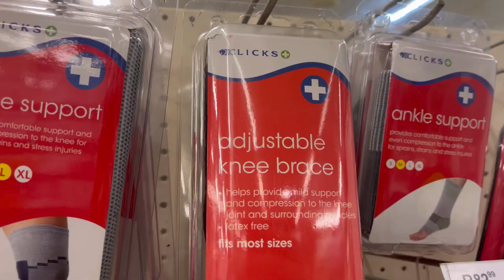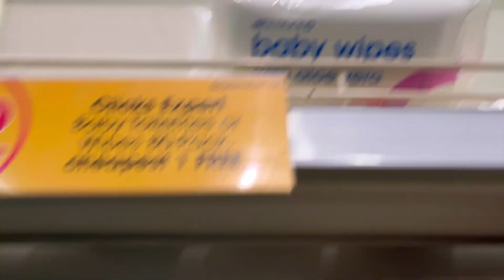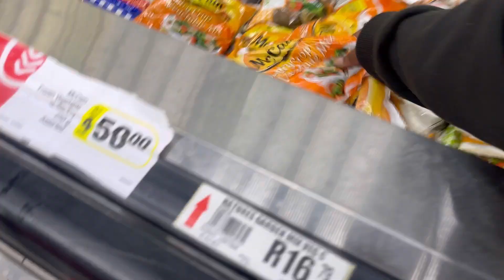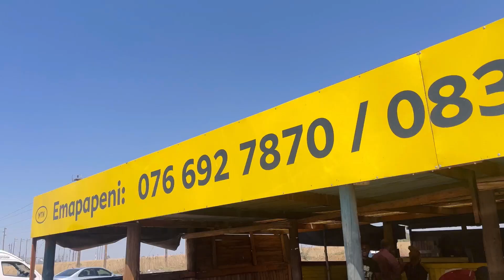vlogtober Ep6 : Going home | Running errands and more 🤍